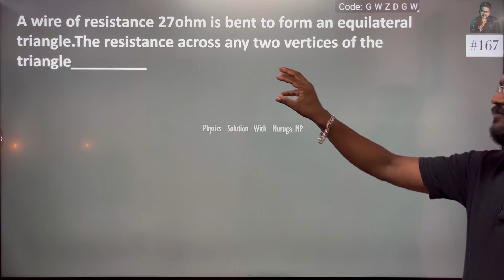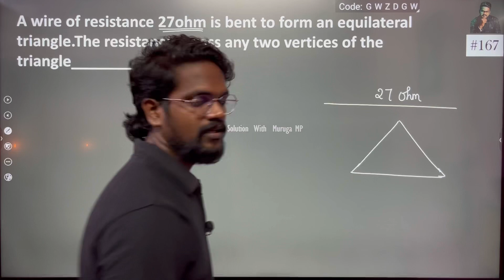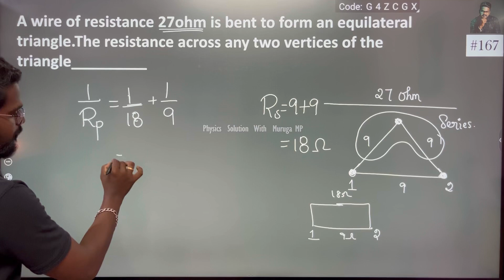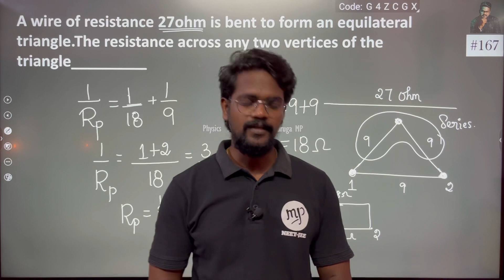A wire of resistance 27 Ohm is bent to form an equilateral triangle.The resistance across any two